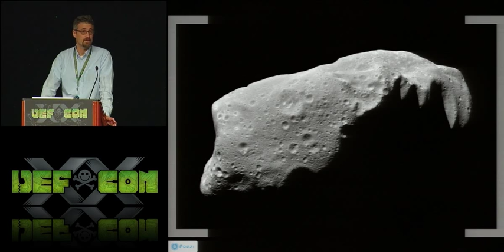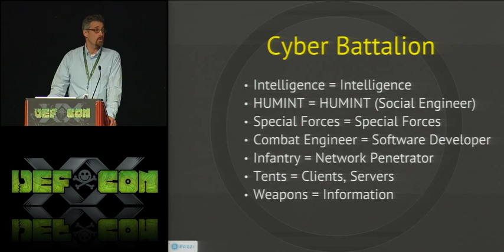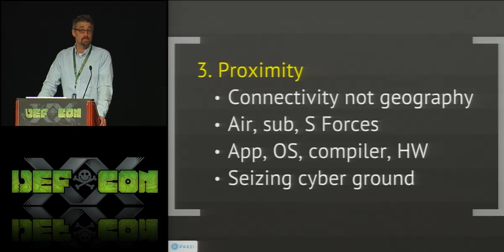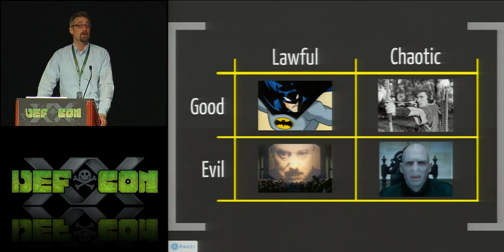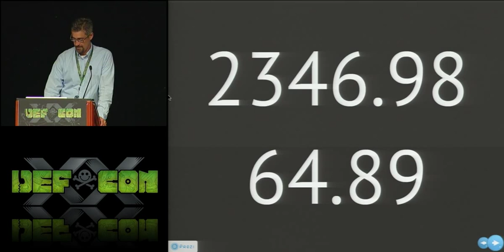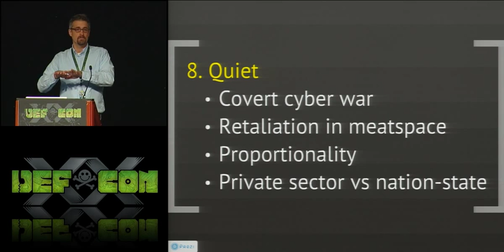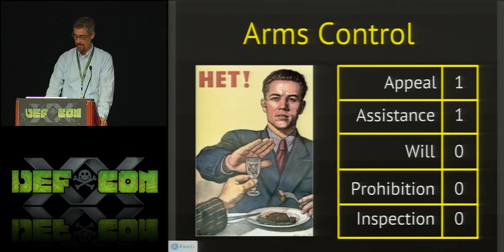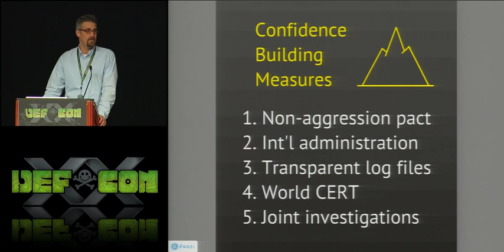DEF CON 20 - Kenneth Geers - The Art of Cyberwar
The Art of Cyberwar
Kenneth Geers NCIS Cyber Subject Matter Expert

The establishment of US Cyber Command in 2010 confirmed that cyberspace is a new domain of warfare. Computers are now both a weapon and a target. Future wars may even be fought over the ownership of IT infrastructure. Therefore, national security thinkers must find a way to incorporate cyber attack and defense into military doctrine as soon as possible. The world's most influential military treatise is Sun Tzu's Art of War. Its wisdom has survived myriad revolutions in technology and human conflict, and future cyber commanders will find Sun Tzu's guidance beneficial. However, this presentation will also consider 10 revolutionary aspects of cyber war that will be difficult to fit into military doctrine.

Kenneth Geers (PhD, CISSP) is the U.S. Naval Criminal Investigative Service (NCIS) Cyber Subject Matter Expert. Mr. Geers has been a student in six countries, served as an intelligence analyst, a French and Russian linguist, and a computer programmer in support of arms control initiatives. He was the first U.S. Representative to the Cooperative Cyber Defence Centre of Excellence in Tallinn, Estonia.